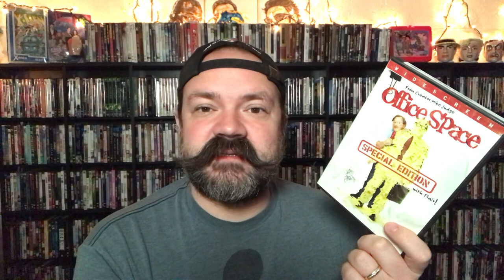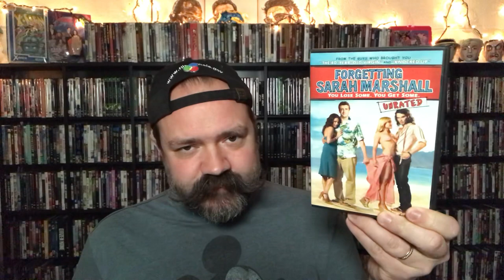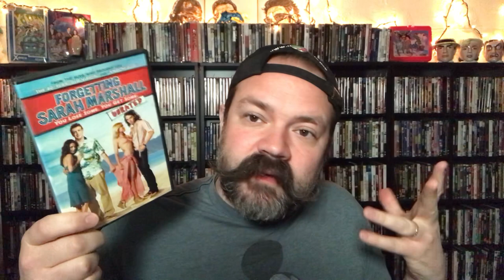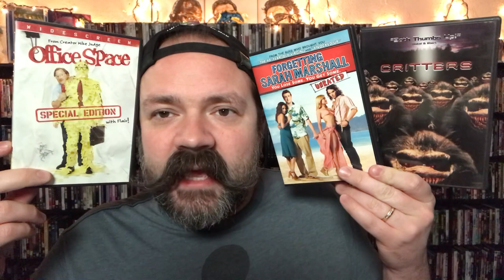RANK THESE MOVIES - Critters (1986), Forgetting Sarah Marshall (2008), Office Space (1999)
Critters (1986) synopsis - When strange fuzzy creatures from outer space arrive on a farm, the Brown family -- Jay (Billy Green Bush), Helen (Dee Wallace-Stone), their daughter, April (Nadine Van Der Velde), and their son, Brad (Scott Grimes) -- must fend off the malevolent little aliens. Two bounty hunters with superhuman abilities follow the aggressive beasts from beyond, but the warriors aren't terribly effective, leaving the Brown family to battle the fur balls and rescue April from their clutches all by themselves.

Forgetting Sarah Marshall (2008) synopsis - Struggling musician Peter Bretter (Jason Segel) is better-known as the boyfriend of TV star Sarah Marshall (Kristen Bell). After she unceremoniously dumps him, he feels lost and alone but makes a last-ditch bid to get over it by going to Hawaii. However, she and her new boyfriend (Russell Brand) are there in the same hotel.

Office Space (1999) synopsis - Corporate drone Peter Gibbons (Ron Livingston) hates his soul-killing job at software company Initech. While undergoing hypnotherapy, Peter is left in a blissful state when his therapist dies in the middle of their session. He refuses to work overtime, plays games at his desk and unintentionally charms two consultants into putting him on the management fast-track. When Peter's friends learn they're about to be downsized, they hatch a revenge plot against the company inspired by "Superman III."